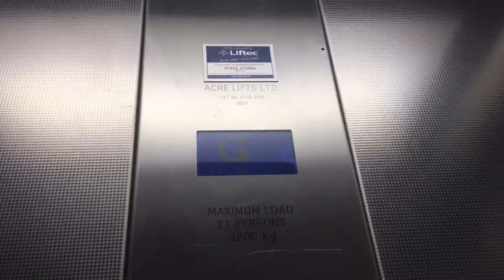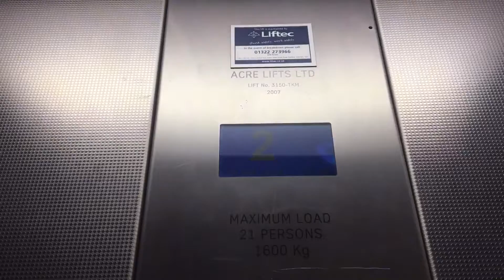SERVICE LIFT!! (2009) Acre Lift at Tkmaxx In Cardiff, Wales